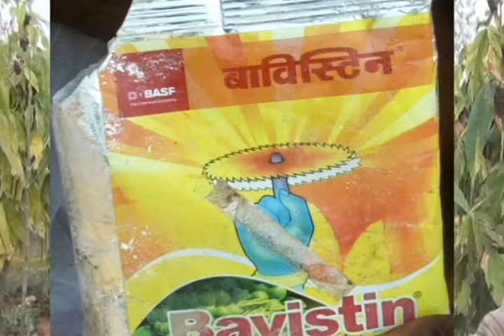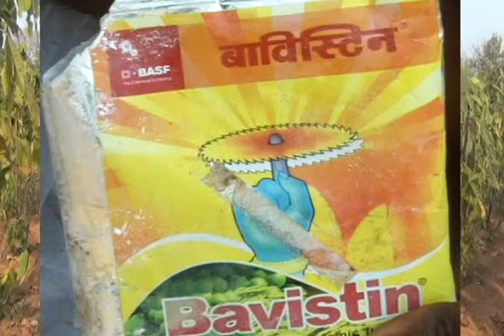Benifit of Semiyalata